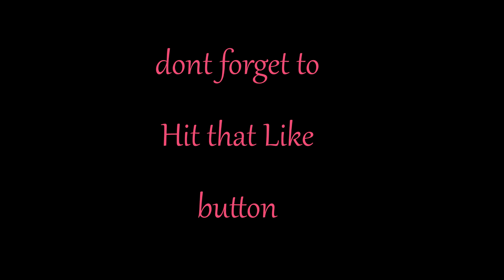His-Story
Thanks for checking out my new song.